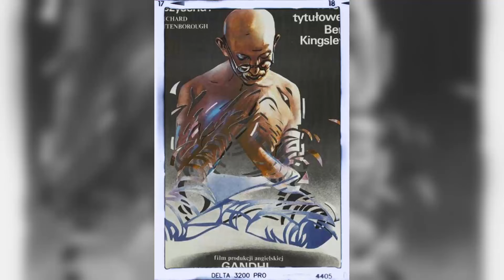Ben Kingsley: A Hollywood Legend From A Different Era Barely Anyone Remembers Today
Welcome, classic movie aficionados! 📽️ Today, we pay homage to Ben Kingsley, a true legend of the silver screen. 🌟

From timeless romances to thrilling adventures, Ben Kingsley's versatile performances have left an indelible mark on cinematic history. 🎥

Join me as we delve into the enchanting world of Ben Kingsley, discovering the trials and triumphs that shaped their journey to stardom.

🎬 Lights, camera, and let's celebrate the magic of Classic Hollywood with Ben Kingsley as our shining star! ✨🎭
Filmography:
Ich bin dann mal Charlie
A Doll's House
Long Gone Heroes
Violent Cases
Desert Warrior
The Killer's Game
The Last Planet
The Wonderful Story of Henry Sugar
Wonder Man
Jules
Daliland
Shang-Chi and the Legend of the Ten Rings
Locked Down
Spider in the Web
Perpetual Grace, LTD
The Red Sea Diving Resort
Watership Down
Intrigo: Death of an Author
Night Hunter
Operation Finale